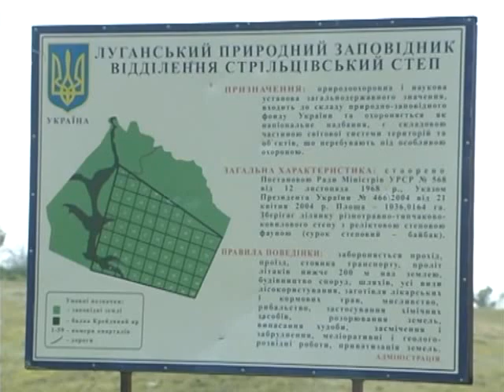Луганський вікенд. Мілове. Стрільцівський степ (уривок, 2011)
Луганський вікенд. Сєвєродонецьк. Галерея мистецтв